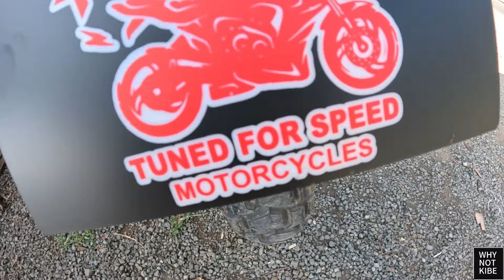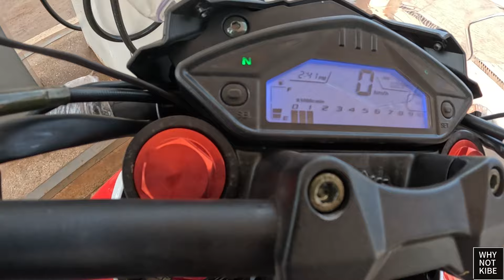Beautiful JOURNEY With The New Bike.!!😊⛰️(Nairobi, Kenya - Tanzania Border)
Kindly Watch this Amazing Video as We Travel From Nairobi to The Villa with the New Bike..

Bike- 2024 Tekken 250cc.

Music Credits ;